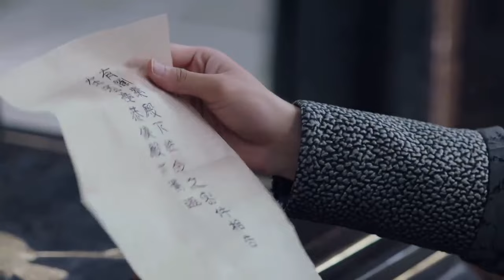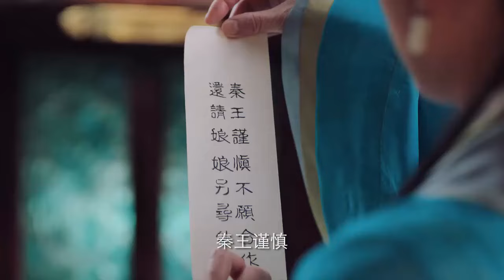EngSub 春心动 34丨鞠婧祎嫁入王府，与王爷联手破解种种阴谋诡计（领衔主演：鞠婧祎、张哲瀚） 《芸汐传》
【剧情介绍】该剧讲述了韩芸汐生于医学世家，虽面生毒疮却善良聪颖。她的医学基础深厚，更因母亲天心夫人留下的神秘手镯而习得一手精妙毒术。天徽帝一纸婚书赐下，韩芸汐只能顶着各方压力，在大婚当日自踢轿门嫁入秦王府，成为有名无实的秦王妃。
之后，韩芸汐与龙非夜携手闯天坑找毒兽，解救陷于毒瘟疫的百姓，一同破解了种种阴谋诡计，感情日渐升温。然而随着韩芸汐的身世暴露、毒蛊人大军现世等，龙非夜与韩芸汐的感情遭遇重大考验，面对生死抉择，二人该何去何从

古装 | 鞠婧祎 | 甜宠剧 | 张哲瀚 | 欢喜冤家 | 高冷男神 | ChineseDrama | CDrama | 偶像 | 演员 | 连续剧 |大陆电视剧 | 大陆演员 | 中国电视剧 | 青春 | 爱情 | 喜剧 | 奇幻